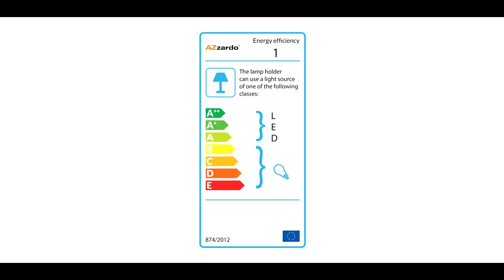Aplica Rosa AZ0142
Aplica Rosa Orange, AZ0142 se remarcă prin design-ul modern, fiind foarte ușor să îl integrezi în orice încăpere pentru un plus de eleganță și rafinament.